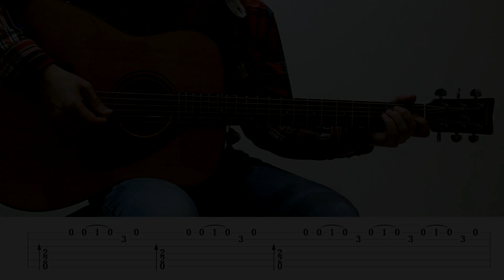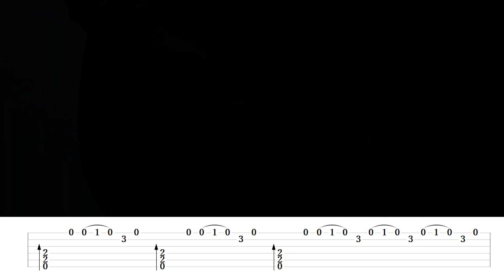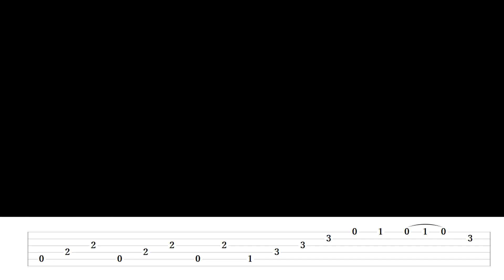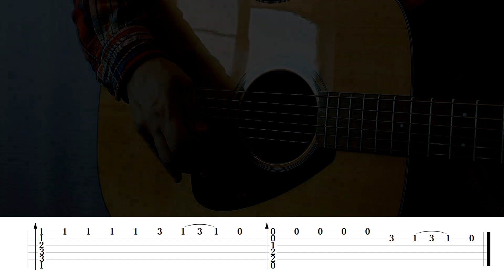TOP 5 Spanish melody [Corrida, Flamenco] Guitar Lesson w/ Tabs! (Part 2)